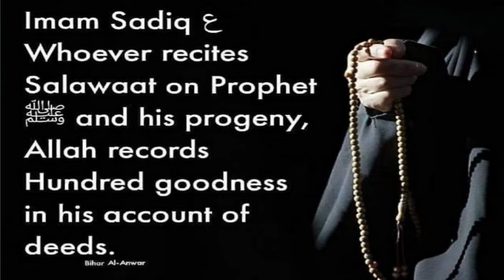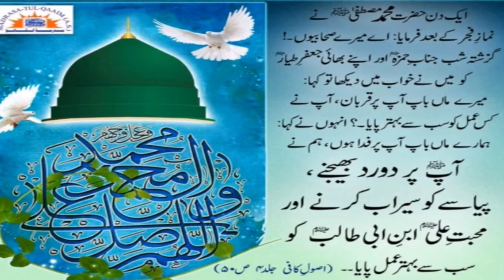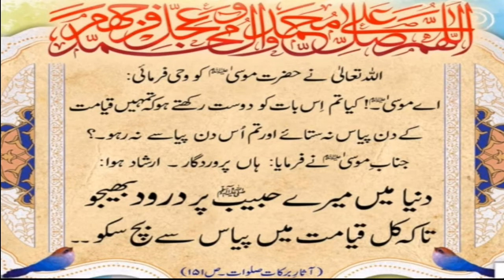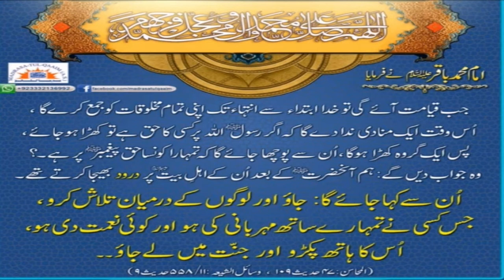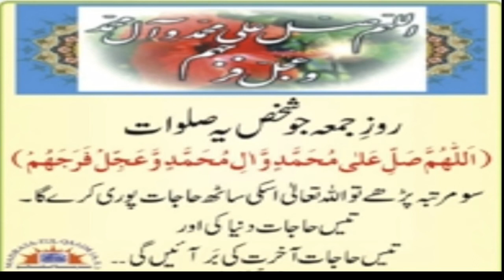Durood ki fazilat | Durood Salwat | Allah huma Sally ala Mohammad wa ale Mohammad